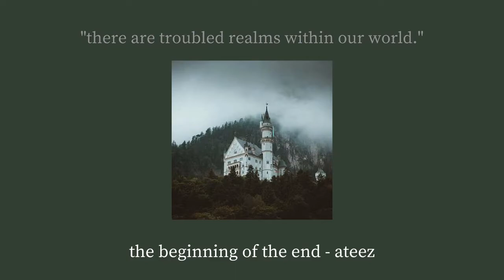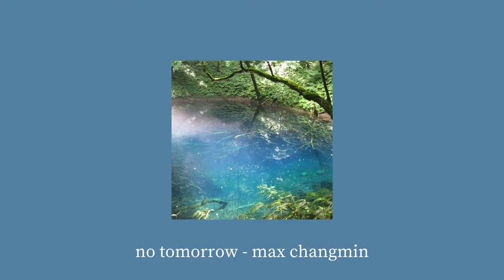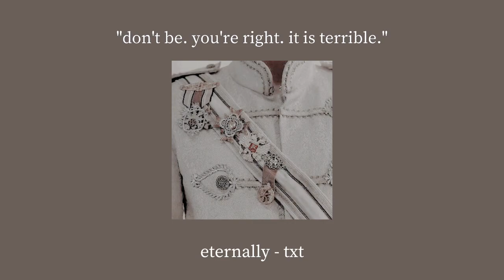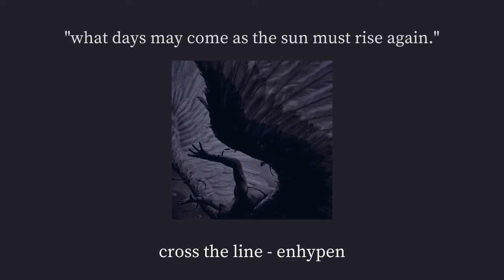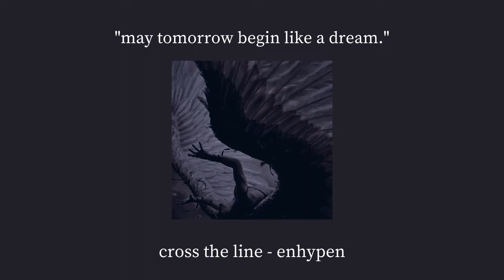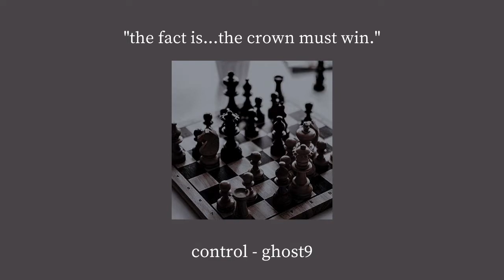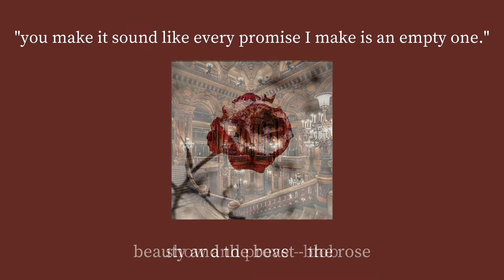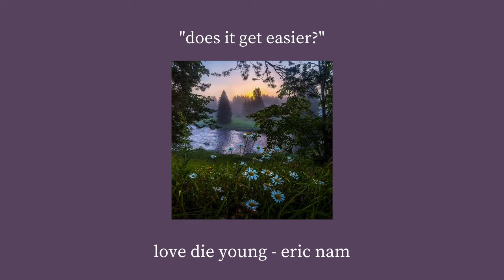haunted fairytale 3: the lost prince ~✧ | ambient k-pop playlist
Since this vibe is one of my favourite "genres" in k-pop, I realized there are lots of boy groups songs I listen to like it. The tracklist is in the pinned comments!

The mood here, like my other playlists, starts happy and dreamy then gets darker and more edgy before breaking into a bitter sweet and slow sound.